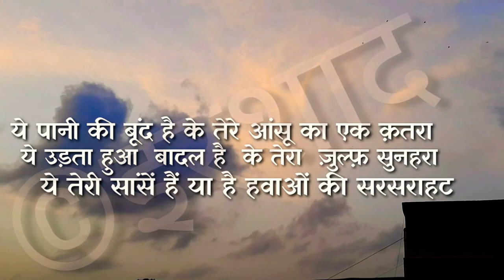तू....और...मैं_You....&....Me (Love)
ये पानी की बूंद है के तेरे आंसू का एक कतरा
ये उड़ता हुआ बादल है के तेरा ज़ुल्फ़ सुनहरा
ये तेरी सांसें हैं या है हवाओं की सरसराहट
तेरा दूर रहना है जैसे मैं पानी बिन एक सहरा...©इरशाद